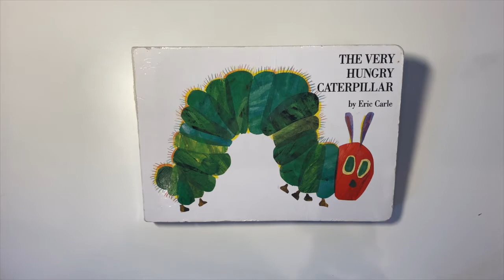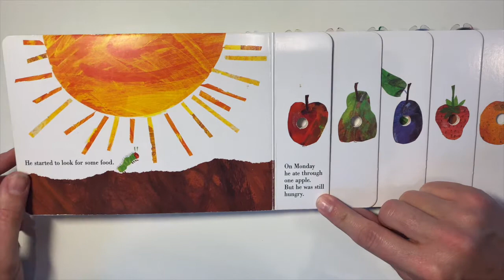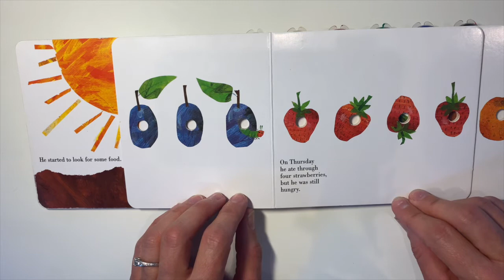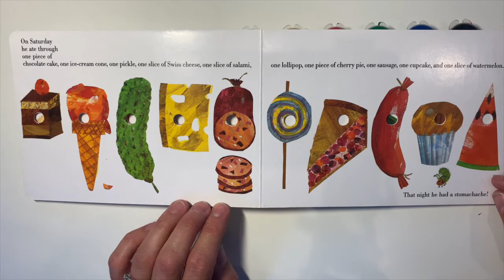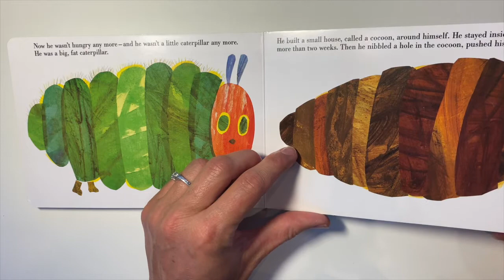Teacher Summer Reads the Very Hungry Caterpillar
Join Teacher Summer as she reads 'The Very Hungry Caterpillar" by Eric Carle, explores ABAB patterns and makes a fruit salad!